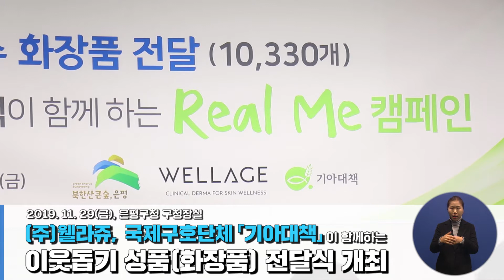웰라쥬와 기아대책이 함께하는 이웃돕기 성품(화장품) 전달식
지난 29일, 은평구청 구청장실에서는 은평구청장과 국제구호단체 기아대책, 주식회사 웰라쥬 관계자들이 참석한 가운데 성품전달식이 진행됐습니다.